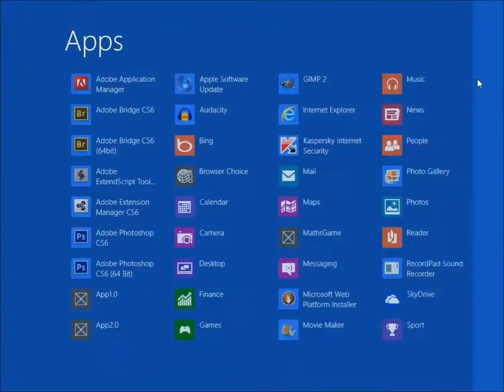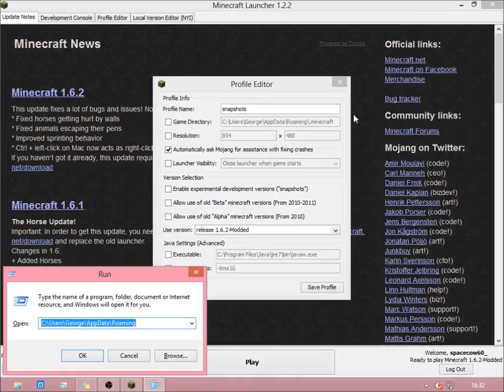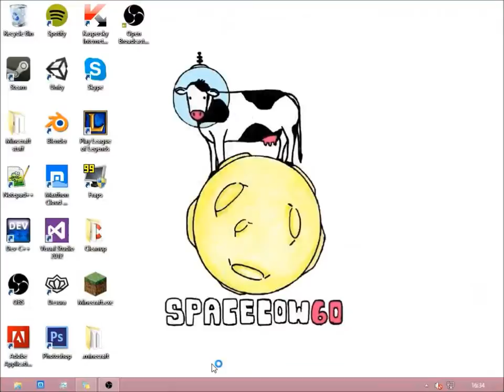How to: Play unreleased(beta) MineCraft Snapshots ( New launcher, 2016 )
In this video I will show you how to play this latest Minecraft snapshots.